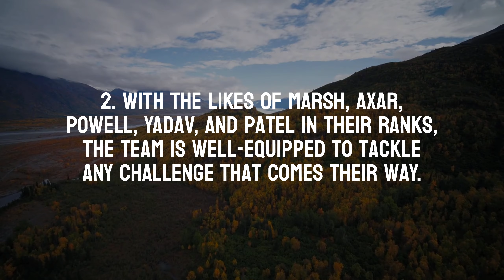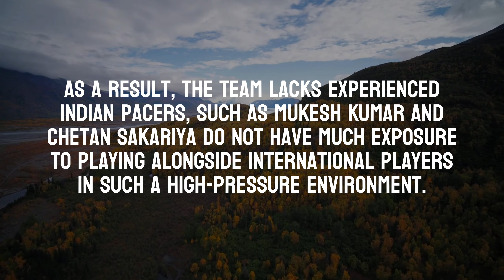Strengths and Weaknesses of DC in IPL 2023 | WebTechMantra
In this video, we delve into the strengths and weaknesses of the DC team. DC is one of the most popular superhero teams, featuring iconic characters such as Superman, Batman, and Wonder Woman. We analyze the team's strengths and weaknesses, exploring their individual powers, abilities, and weaknesses.

We examine the team's strengths, including their incredible powers, diverse skill sets, and ability to work as a cohesive unit. We also look at their weaknesses, such as their vulnerability to certain types of attacks, their occasional interpersonal conflicts, and their reliance on certain members.

Through this comprehensive review, we aim to provide viewers with a better understanding of the DC team, their strengths and weaknesses, and how they compare to other superhero teams. Whether you're a DC fan or simply interested in learning more about superhero teams, this video offers valuable insights and analysis.